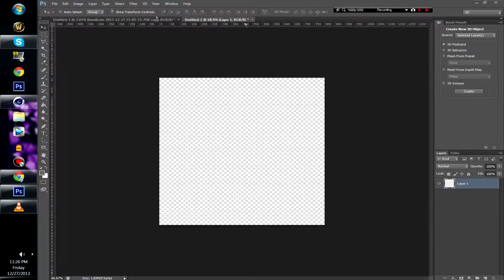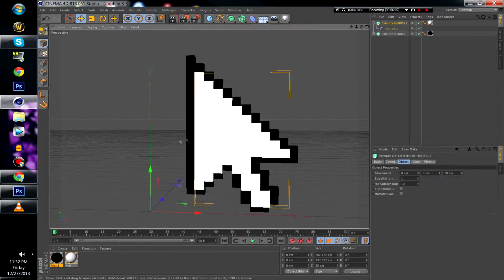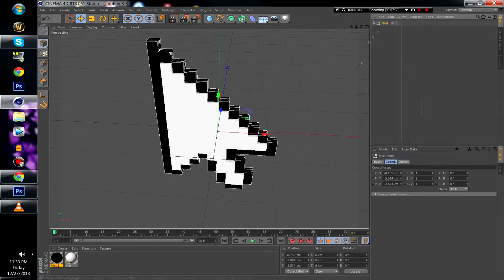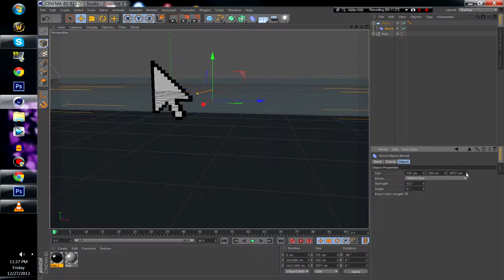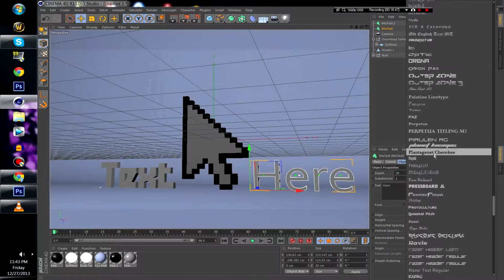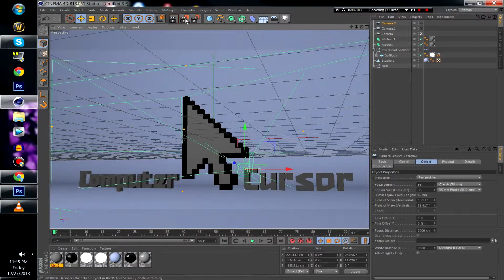Makeing a 3D Mouse Cursor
If I get 25 likes on this I'll put out a template for you guys.

Music used

Engine EarZ Experiment ft. Lena Cullen - Reach You (The Killabits Remix)